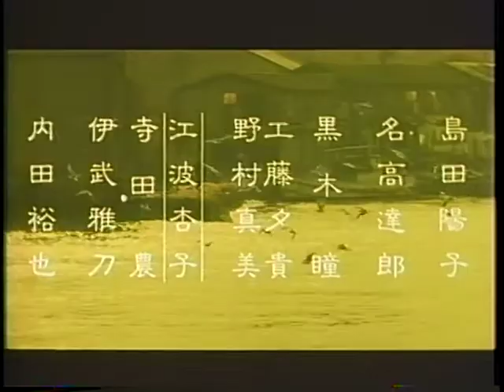『花園の迷宮』劇場予告編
花園の迷宮
公開日：1988/01/15
配給：東映
監督：伊藤俊也